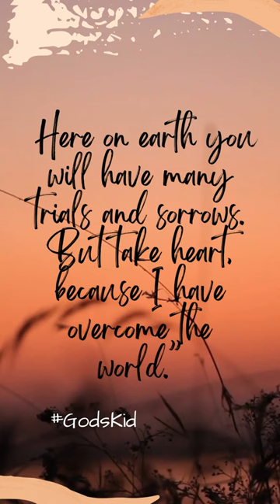John 16:33 Bible Versus of the Day 😇😃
Versus of the Day.
Daily Bible Versus.